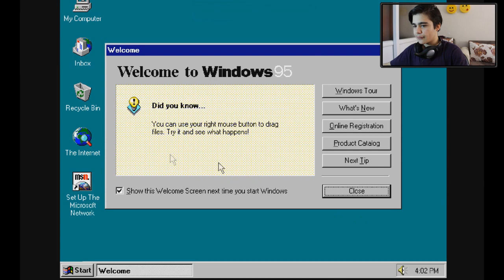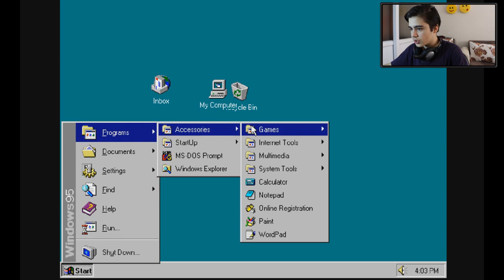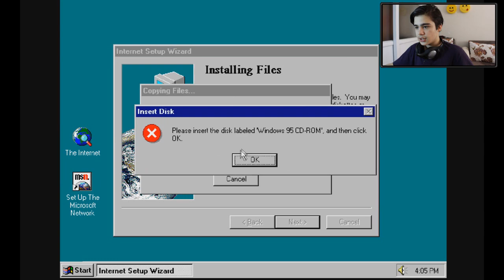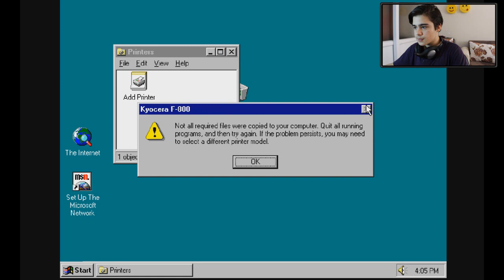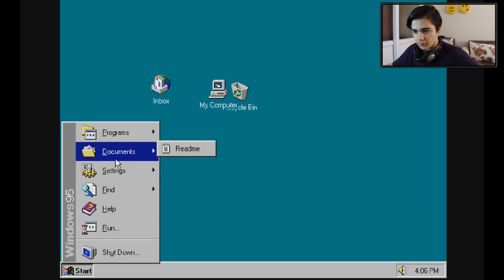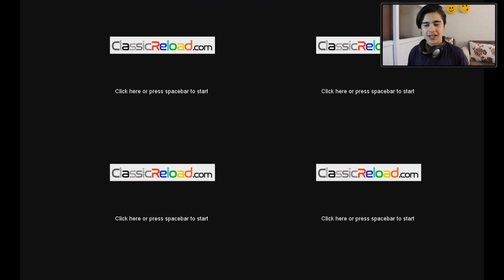BİLGİSAYARIMA WİNDOWS 95 YÜKLEDİM (PC ÇÖKTÜ)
►Hepinize Merhaba Arkadaşlar Ben Osman Bugun Sizlerle
►Birlikte Bilgisayarıma Efsane Windows 95 Yükledim
►Güzel Bir Video Oldu Umarım Videoyu Beğenmişssindir
►Videoyu Beğendiyseniz Aşşağıdan Like Yorum Atmayı ►Unutmayın
►Seviyorum Sizleri Takipte Kalın

►(UNUTMA EĞER SEN YOKSAN 1 KİŞİ EKSİĞİZ DEMEKTİR)